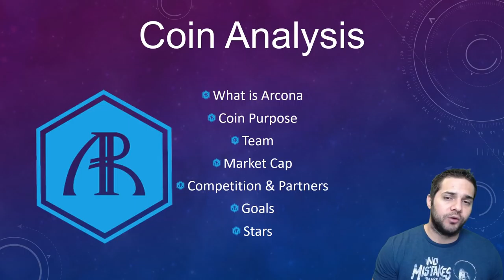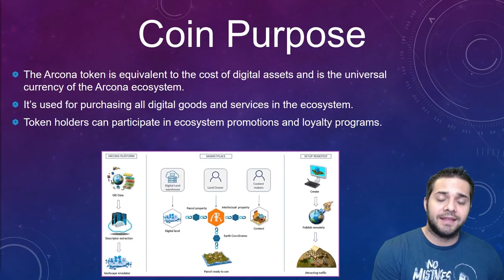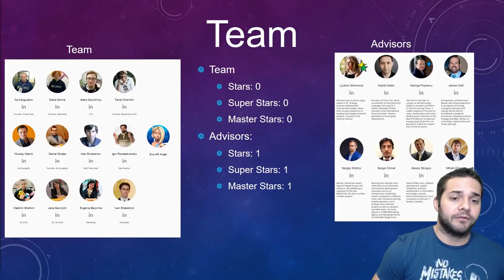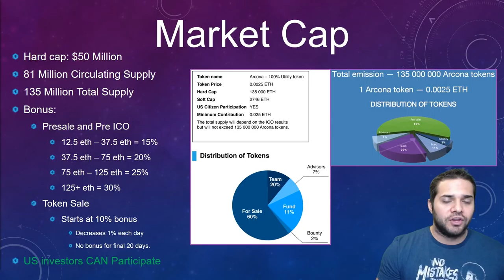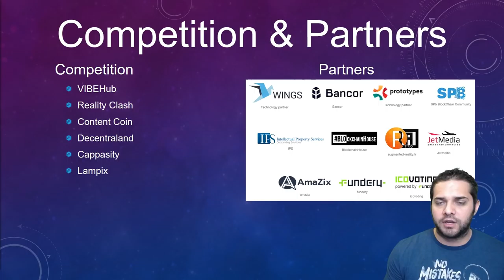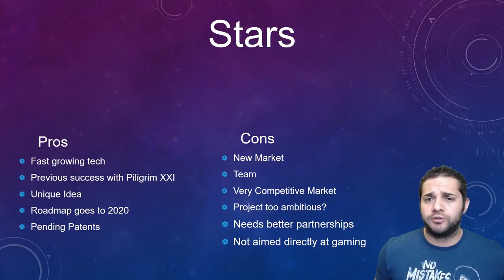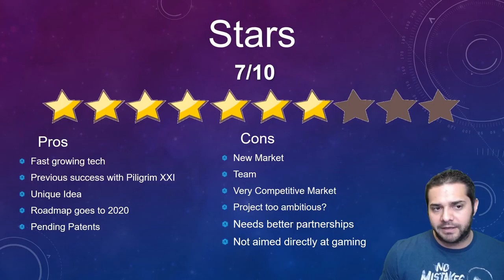ARCONA (ARCONA) - COIN ANALYSIS - IS AR THE NEXT BIG THING!?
This video is about Arcona. Will augmented reality be the future and can Arcona rule the space...